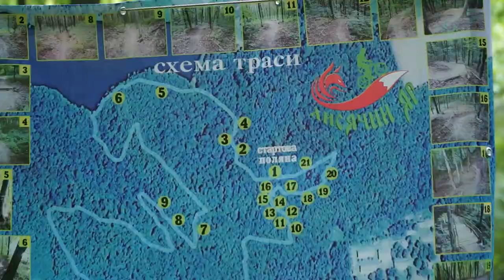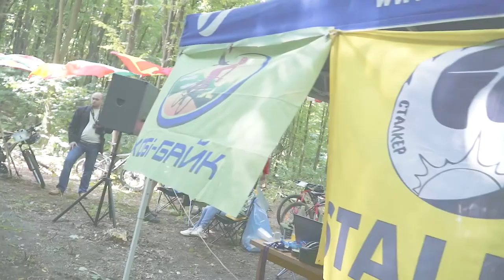Крос-кантрі частина 1, Тульчин 2017.